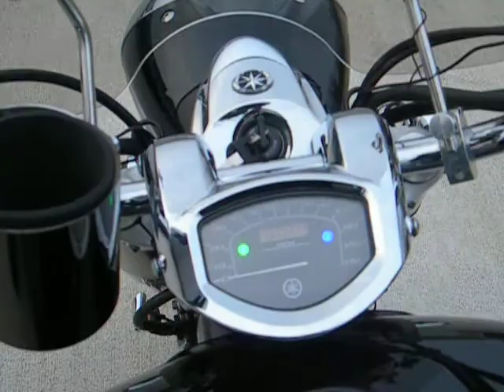2007 XVS1300A VSTAR 1300 $4500 FOR SALE RACERSEDGE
TRADE INS WELCOME
NEED CASH ?
WE BUT USED BIKES QUADS TRAILERS